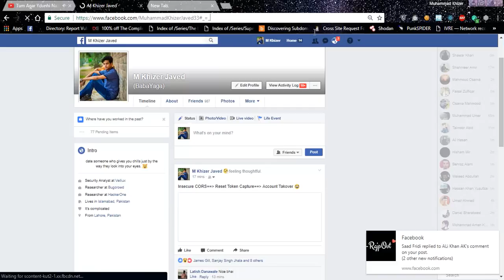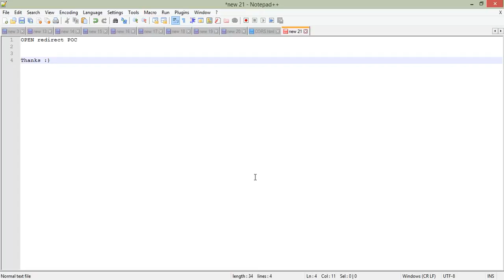OPEN Redirect artsy [ api.artsy.net ]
Thanks,